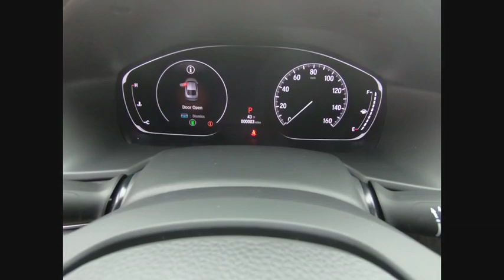2019 Honda Accord Sedan St Charles IL S4883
2019 Honda Accord Sedan Touring 2.0T

Gray 2019 Honda Accord Touring 2.0T I4 DOHC 16V Turbocharged FWD10-Speed Automatic22/32 City/Highway MPG**McGrath Advantage!** With the purchase of ANY vehicle at McGrath Honda Of St.Charles, you are automatically enrolled into the McGrath Advantage Rewards Program. This entitles you to; oil changes, tire rotations, dent & ding repair, tire & wheel replacement, lifetime carwashes and loaners and much, much more! See salesperson for complete details.